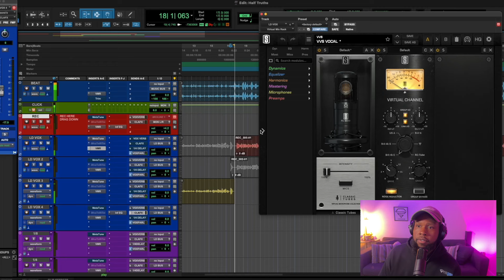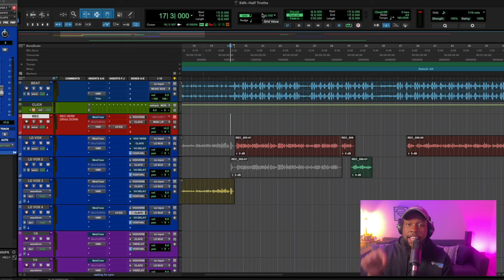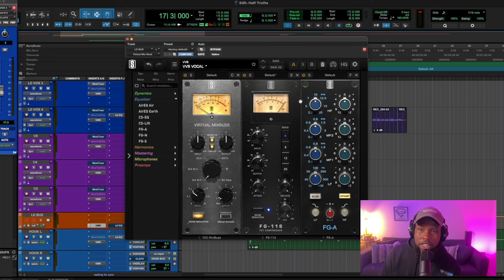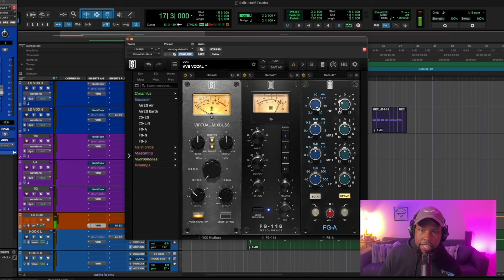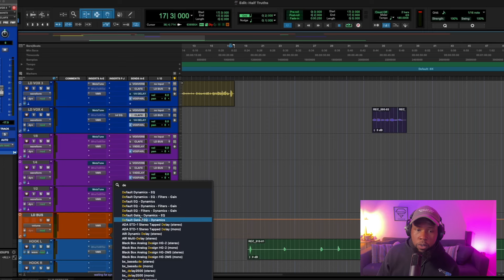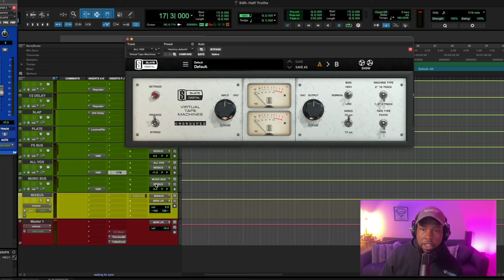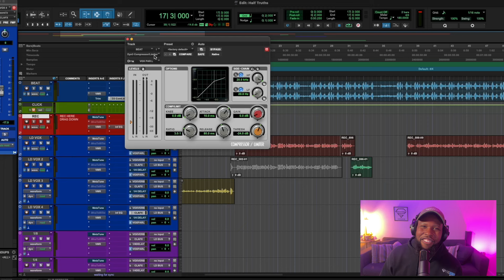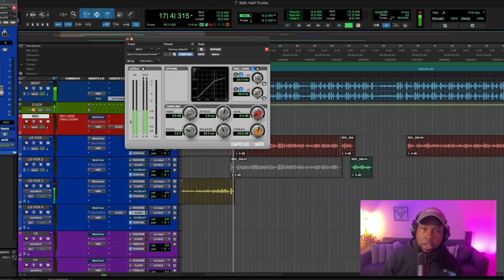Eminem API EQ Trick for Vocals| How EQ Rap Vocals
Your songs can sound professional. In fact they can sound Industry Quality. You just need to learn the secrets ALL Pro Engineers know! I'm breaking the code and sharing the real with you. You ready? Lets get it!

Diamonds ONLY
-VV